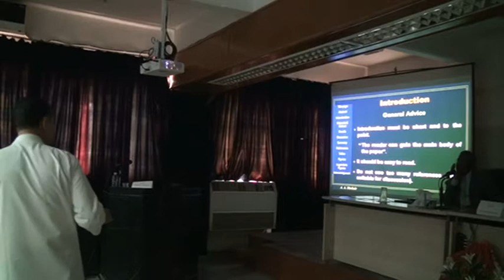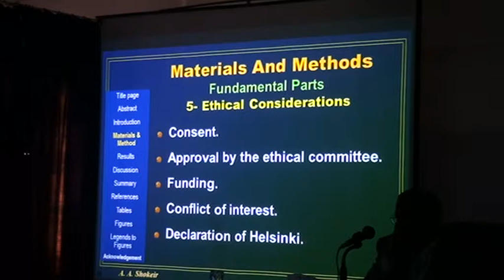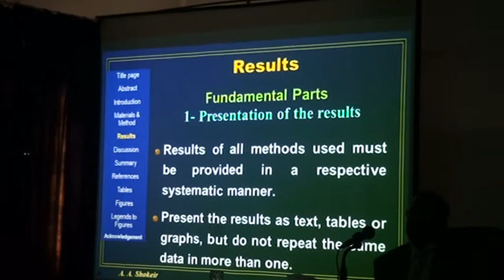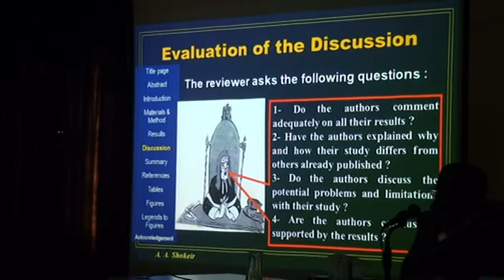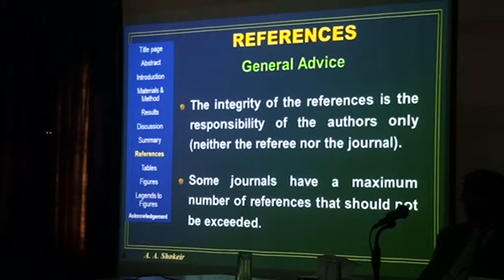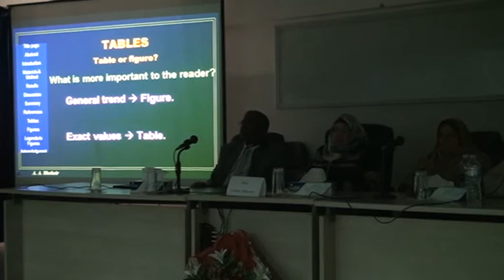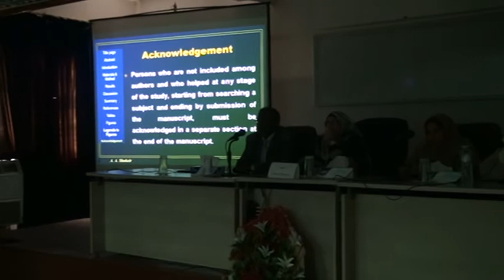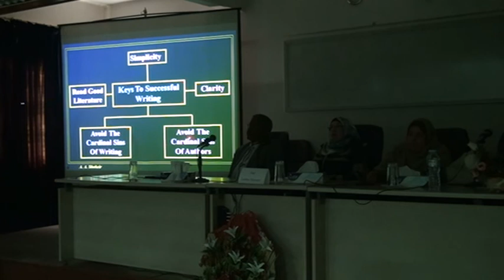ورشة عمل كيفية كتابة البحث العلمى للنشر الدولى 7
ورشة عمل كيفية كتابة البحث العلمى للنشر الدولى بقسم الأمراض الباطنة بالمستشفى الجامعى للسادة اعضاء هيئة التدريس بالأقسام المختلفة وذلك يوم الخميس الموافق 7 مارس 2019 ، بحضور كل من أ.د/ حسن عبد اللطيف رئيس مجلس إدارة المستشفيات الجامعية ، وأ.د/ لبنى التونى رئيس قسم الأمراض الباطنة ، و أ.د/ أحمد عبد الرحمن شقير بقسم جراحة المسالك البولية كلية الطب جامعة المنصورة محاضراً للورشة  .